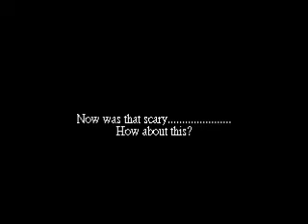Halloween House 2010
Edmonton has the Best Dressed House for Halloween.